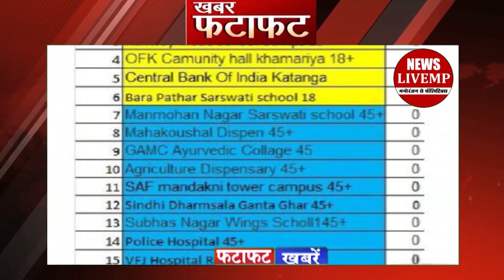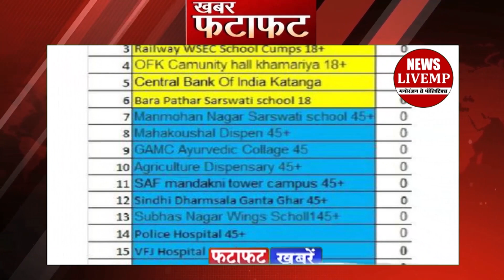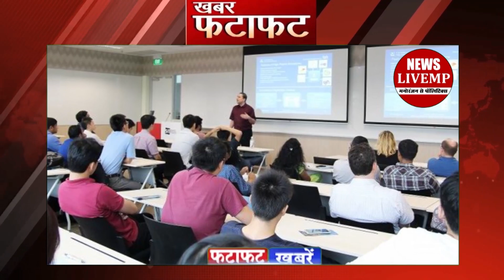13 June 2021: Madhya Pradesh News | MP News | Bhopal Samachar | दिन की बड़ी खबरे | Top 50 News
13 June 2021: Madhya Pradesh News | MP News | Bhopal Samachar | दिन की बड़ी खबरे | Top 50 News